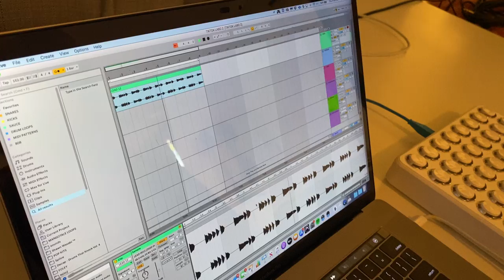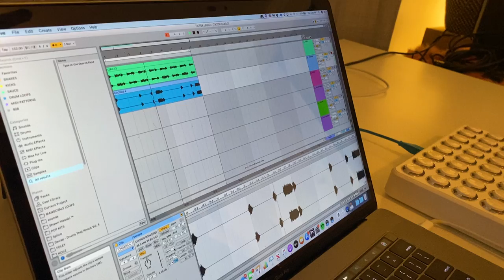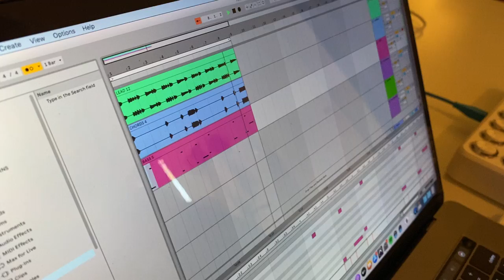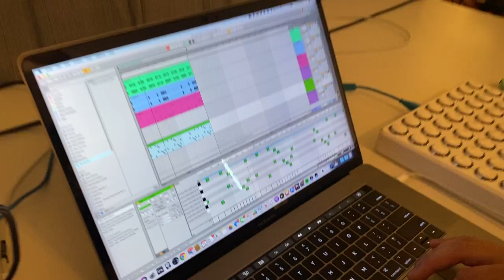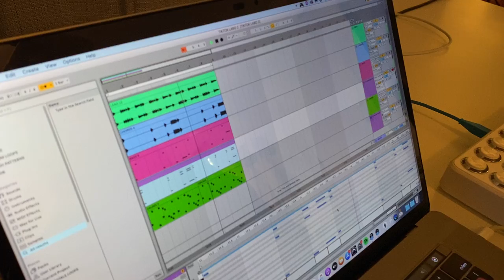making a beat on the nintendo labo (from tiktok livestream)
this past weekend tiktok and livexlive held an “online music festival” 48 hour livestream to benefit the MusiCares COVID-19 Relief Fund! they asked me to be a part of it, so i did this lil “performance” of me in my living room trying to make a beat using the nintendo switch and labo piano. anyways luckily i saved it and i’m posting it here for the people who missed the stream on tiktok!!

My Music Lives performance from TikTok @LiveXLive, benefiting @MusiCares COVID-19 Relief Fund.

New album "MANGOTALE" out now.